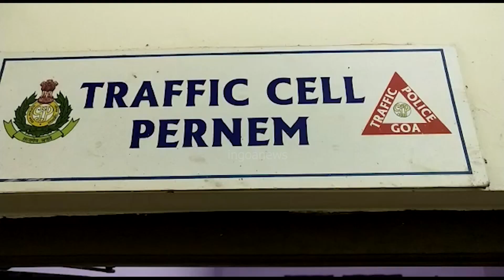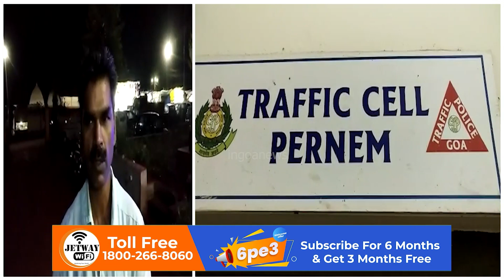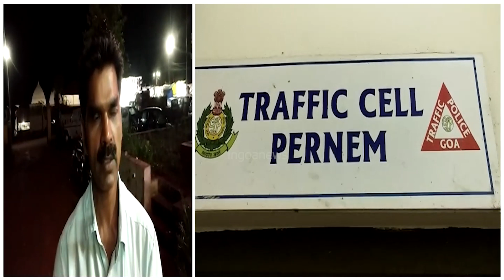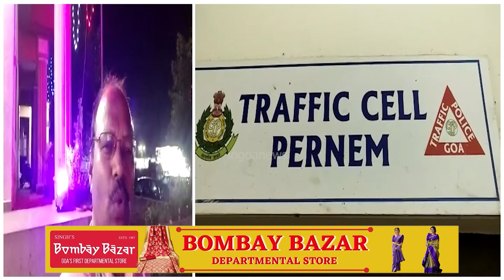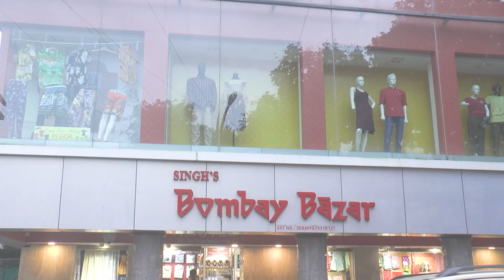GoodJobSir- Honest traffic cop finds wallet with Rs.10k on road, returns it to owner